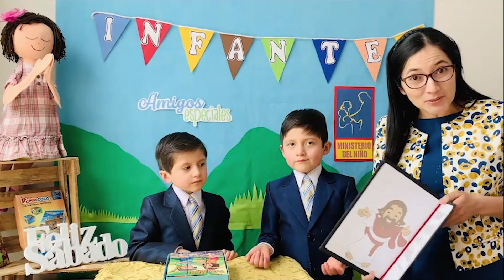LECCIÓN INFANTES - SÁBADO 20 DE JUNIO